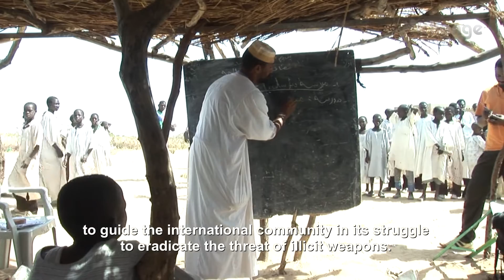Illicit weapons and the threat of armed violence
Armed violence and insecurity have a profound impact on the lives of millions of people around the globe. Between 2007 and 2012 more than 2.5 million people died violently. Countless others were injured and traumatised and this is only the direct impact of violence. In September 2015, the Sustainable Development Goals were adopted to create a global agenda for change, stressing in target number 16 the need to assist conflict-affected countries in their struggle to reduce armed violence. It is time to act and to renew global efforts for humanitarian disarmament.